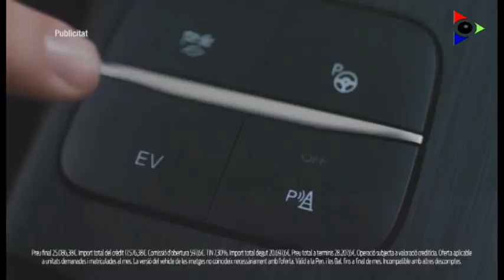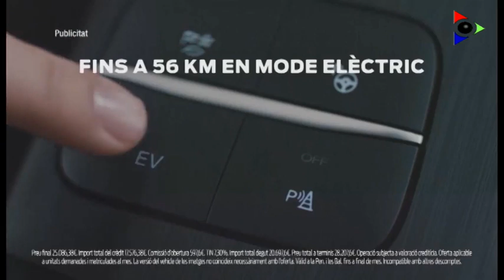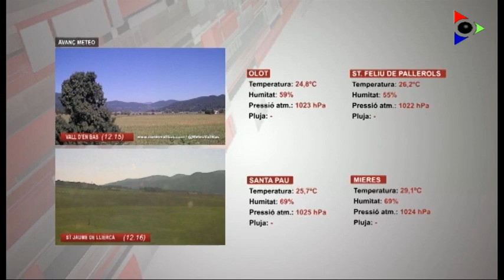Edició vespre del dilluns 14 setembre 2020